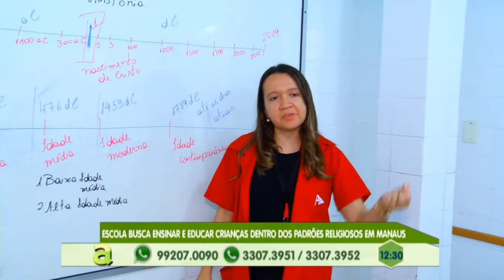Escola busca ensinar e educar crianças dentro dos padrões religiosos em Manaus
03º BLOCO AGORA 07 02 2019 - Escola busca ensinar e educar crianças dentro dos padrões religiosos em Manaus